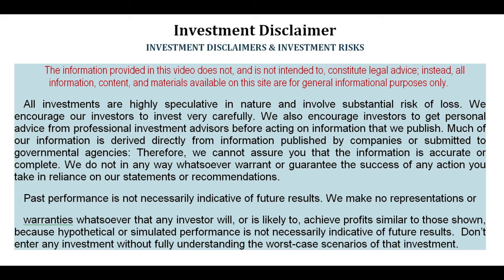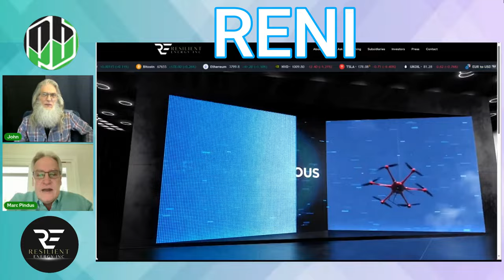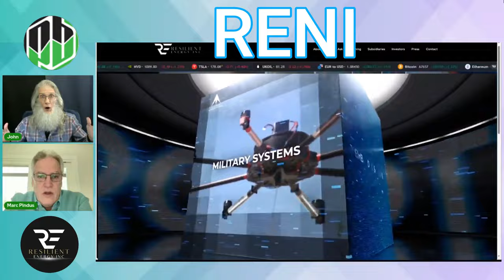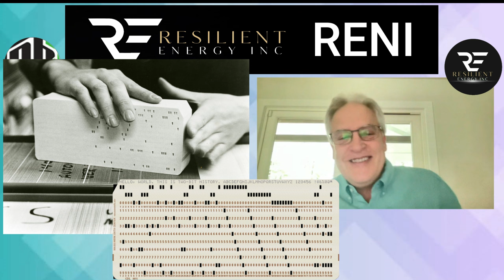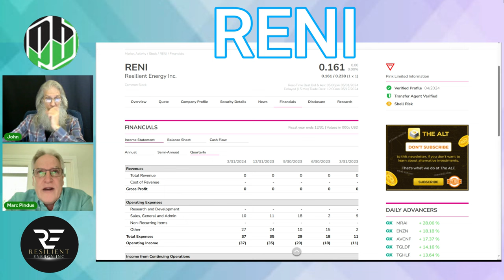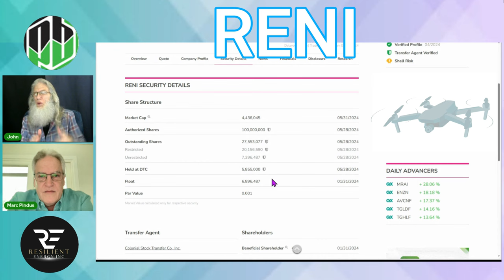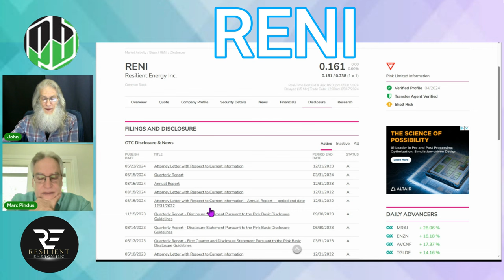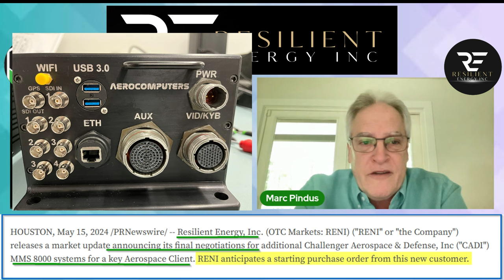$RENI- Update Interview w/ CFO of Resilient Energy, Marc Pindus🧙‍♂️Zidar On Top & Hot🔥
Today we talk with Marc Pindus, the CFO & President of Resilient Energy $RENI,
$RENI recently came on the market and has hit the ground running.
The company recently closed their first acquisition in a Revenue Generating Drone company, Challenger Aerospace & Defense
Currently engaged in new contracts.